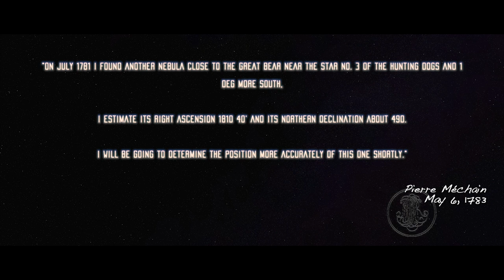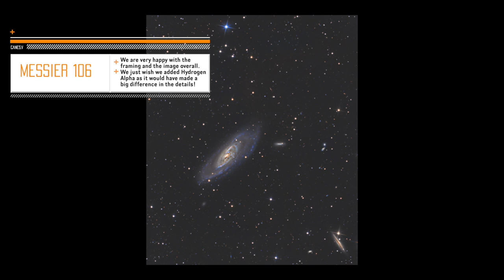3 hours on Messier 106 with the ASI 1600MM - Catalog Entry #34/110 - M106 - Galaxy in Canes Venatici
Here is our 34th update to our catalog with M106! We have a cool review coming out next week, followed by the trailer for Episode 12!
Like our channel? Click here if you would like to support us and make an impact on Galactic Hunter